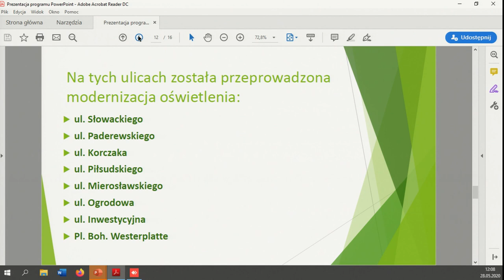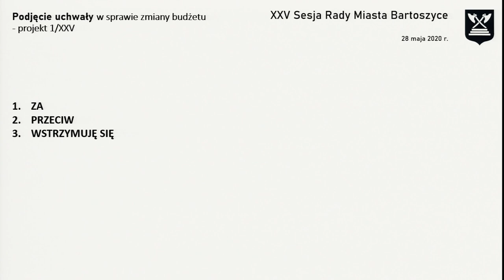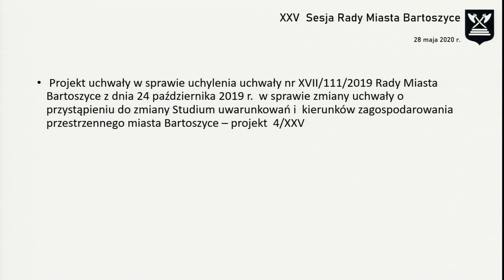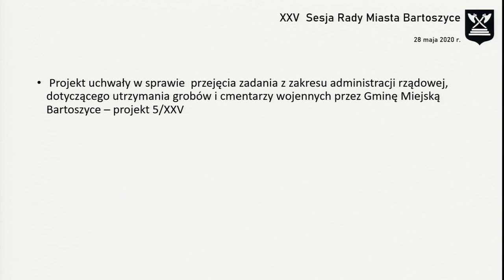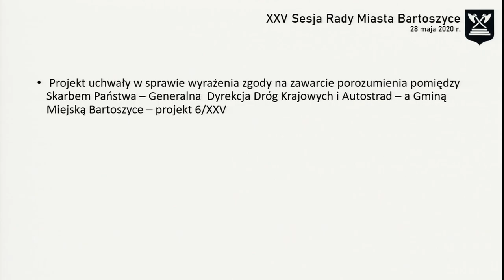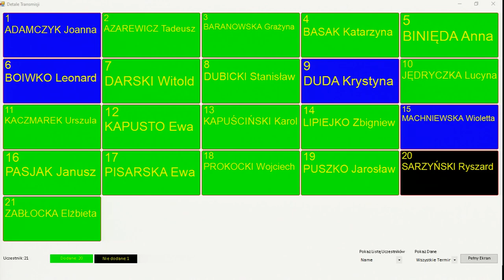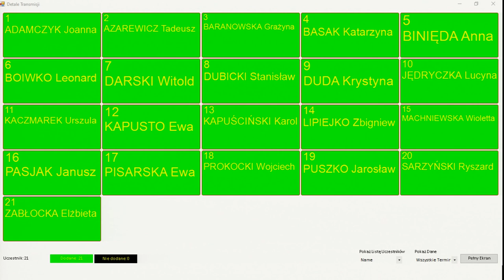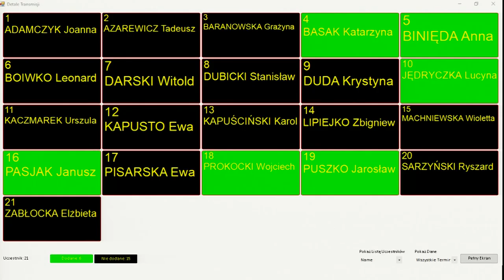XXV sesja Rady Miasta Bartoszyce z dn. 28.05.2020 r.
XXV sesja Rady Miasta Bartoszyce